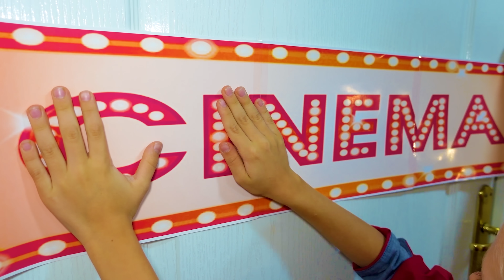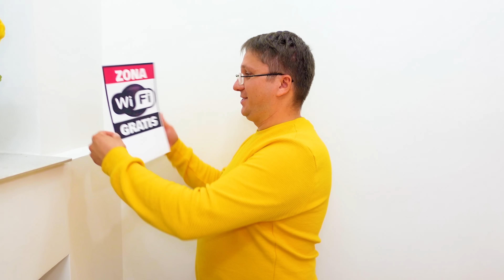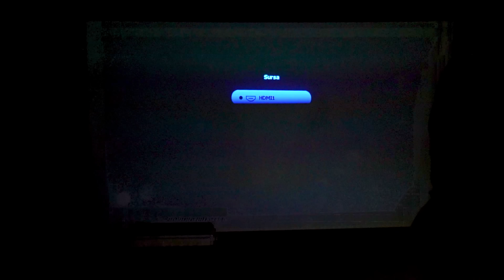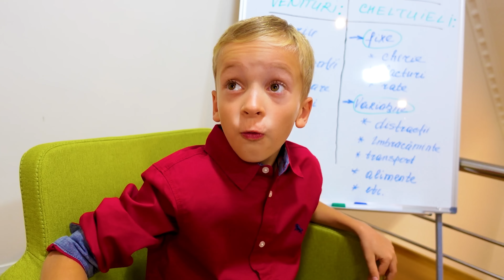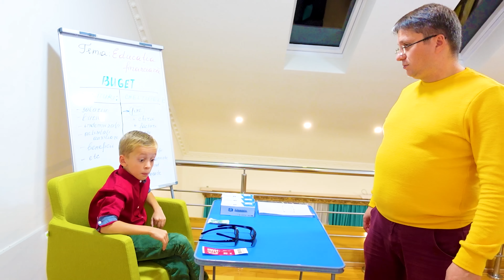Partea 2 👛 Moduri de a face BANI 💰 la ȘCOALĂ 👩‍🏫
Modalități de a câștiga bani la școală. Cine a obținut mai mult. Cel ce adună mai mult este învingător. Facem bani pentru a procura tot ce dorim. Melissa și Mircea, tati și mami execută provocări pentru a merge în vacanța în Maldive sau Bahams. Sketch amuzant despre cum să câștigi bani. Money Challenge. Partea 2

⚠️ ATTENTION! ⚠️

⚠️ ATENȚIE! ⚠️